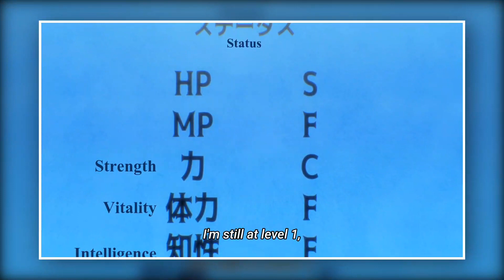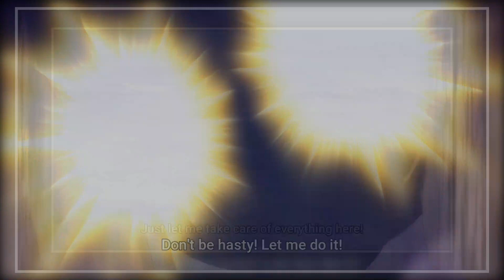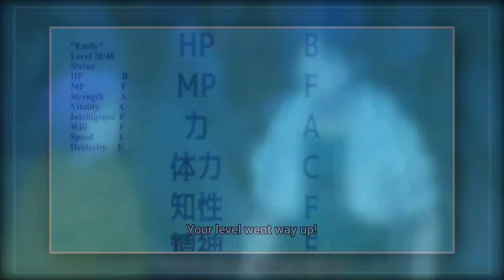My Unique Skill Makes Me Op Even At Level-1 Episode 3 Reading Mode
The isekai series follows the story of Ryota, who is transported to a world where monsters and dungeons exist. In the dungeon, he meets an adventurer named Emily, and together they kill monsters in the dungeon to get Drops or Items that are crucial for their survival. While Ryota has no skills in this world, he finds that he can get rare S-Rank drops by raiding and killing monsters.